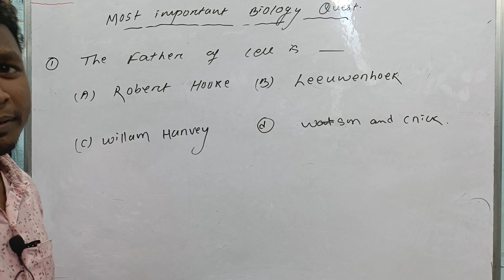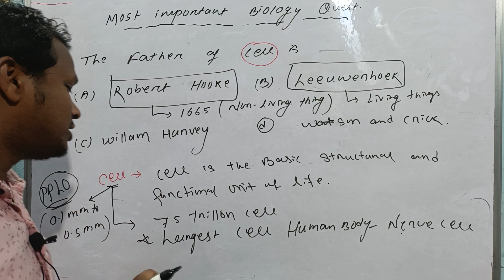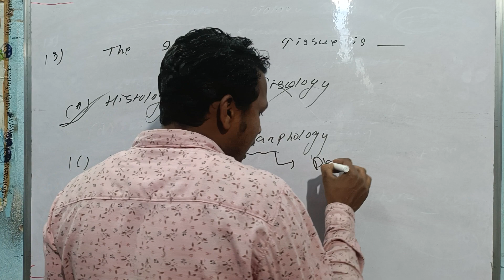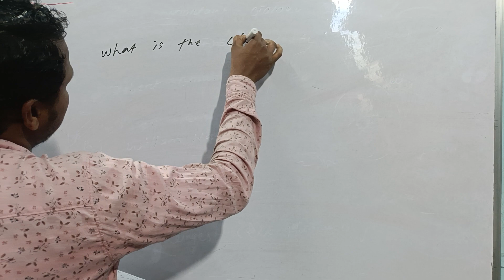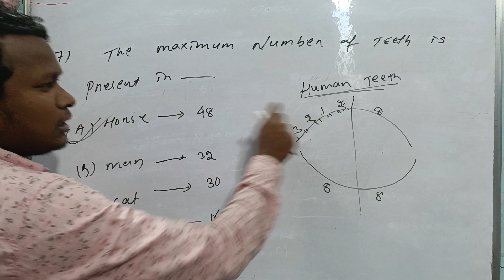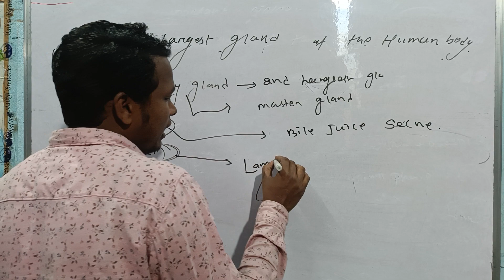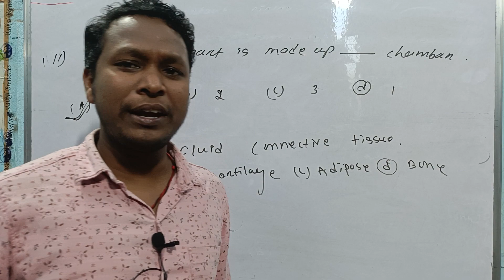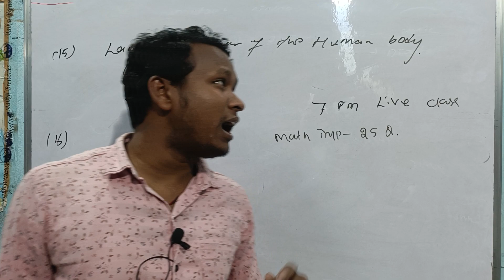IMPORTANT BIOLOGY QUESTIONS FOR ODISHA FOREST GUARD, FORESTER,LI ,RI,ARI AMIN OTHER COMPETITIVE EXAM